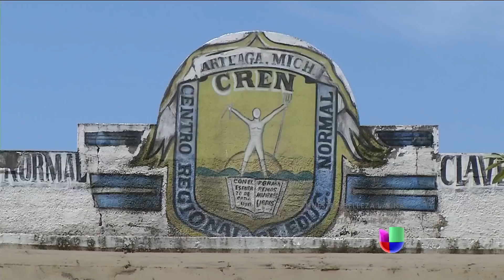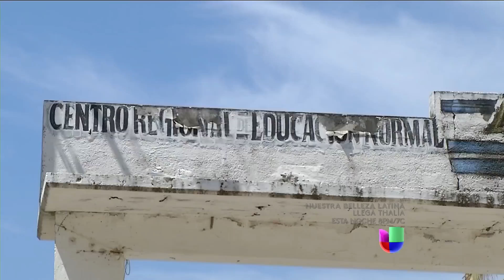El pueblo natal de La Tuta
Aquí imágenes de la Santa Muerte le dan la bienvenida al visitante: es el pueblo de “La Tuta”.